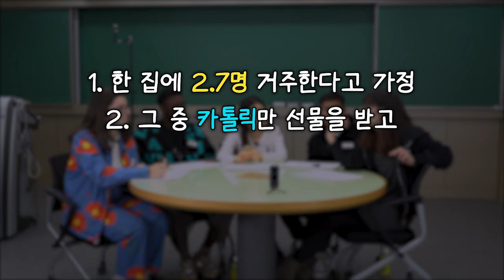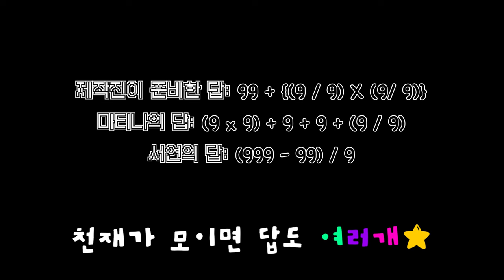(KAIST 예능) KAIST 학생들만 하는 게임 알려드림 💙KAIST MINIGAME CHUNGUK💙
난 오늘 퀴즈를 풀었어, 연진아.
똑똑한만큼 재기발랄 웃음이 넘치는😝 KAIST 학생들
다양한 국적의 친구들과 함께하는 KAIST판 미니게임천국💙